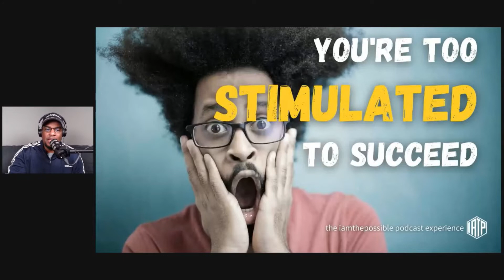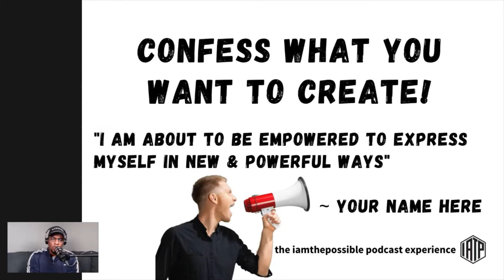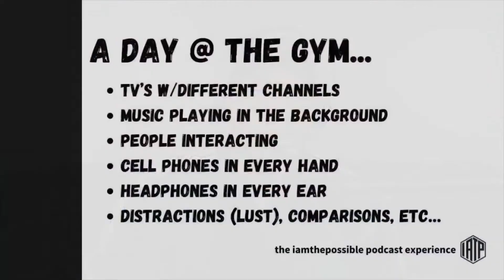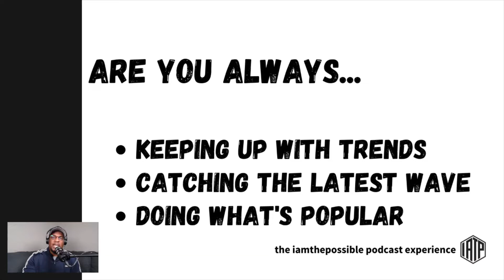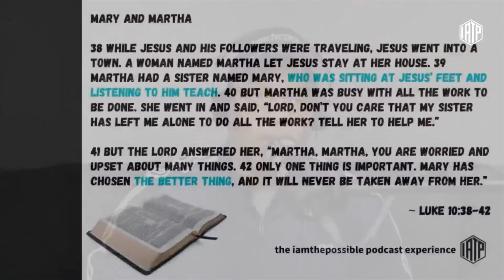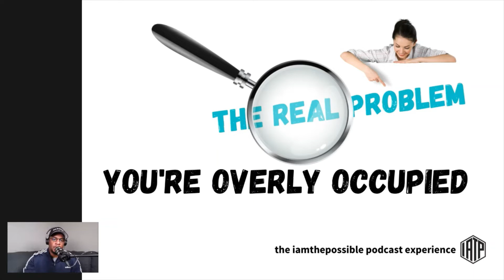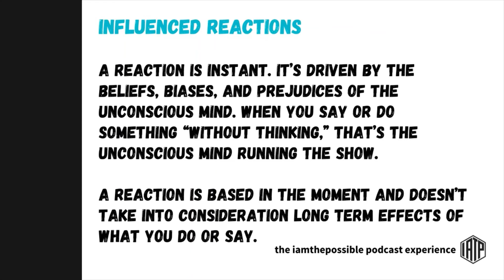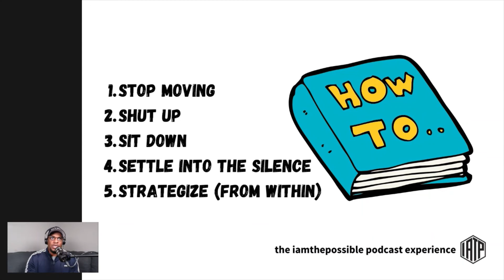"YOU'RE TOO STIMULATED TO SUCCEED"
Do you find it hard to FOCUS ?

Do you have a dream but lack the discipline to consistently pursue it?

Do you usual start something only to be easily sidetracked and lose momentum?

Are you someone with a ton of great ideas but never seem to concentrate long enough to get any of them off the ground?

FACT is, not everyone is suffering from ADHD, anxiety or depression!

Some of us are simply, TOO DAMN DISTRACTED, period - end of story!

In this all new FULL episode, I expose this little known DREAM DESTROYER, explore it's devastating damage and explain what you can do about it!

If you've been inspired by this podcast, I'd like to ask you to do me 3 quick favors:

"The Place Where Possibilities Becomes Perspective"